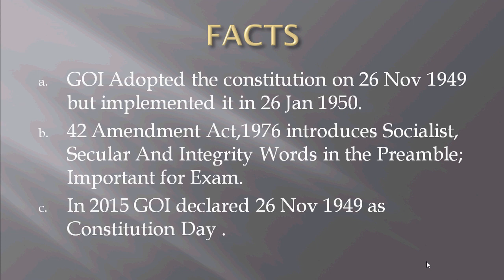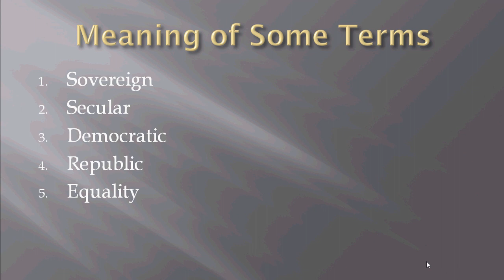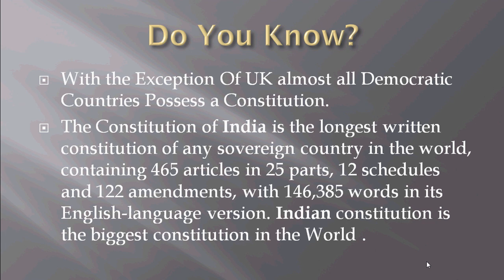Preamble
This Video is made on the changes made by the Govt of India in Preamble, 42nd Amendment Act,1976 and new Facts.

Aviator Always Rocks Academy is the New Online Platform For Various Defence Competitive Exams and established since 2013 with the Sole aim to empower Aspirants.